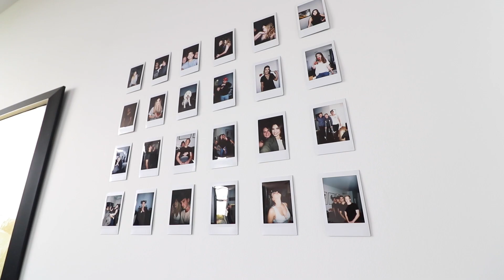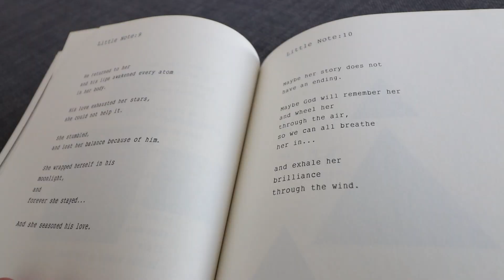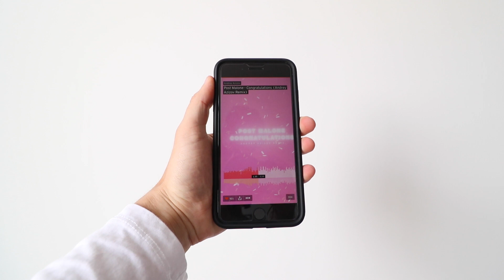MY APRIL FAVOURITES! (Fidget Spinner, Books, Music & More)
I know I'm late on this, but I decided to sit down and show you guys my favourite items from last month! I hope you enjoy :) If you want to see more videos like this, make sure you like and leave a comment :)

Polaroid Camera
Fidget Spinner
Beautiful Chaos
Rode VideoMicro
Dove Men Care Body Wash
Cleansing Gel
MultiActive Toner